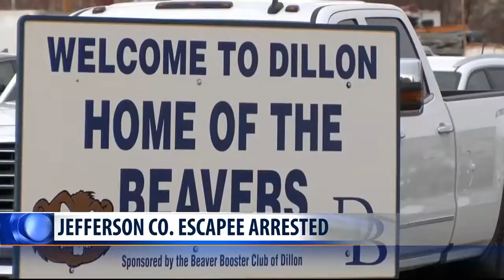Montana jail escapee arrested